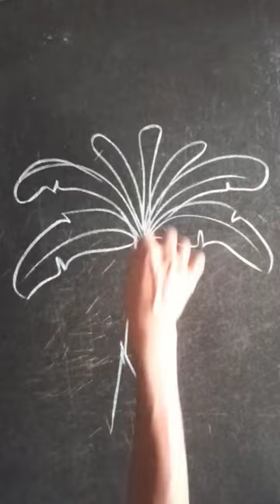drawing of a banana tree#easy#art#artist#short#howtodraw#blackboard#shorts#ytshorts#plant#lineart